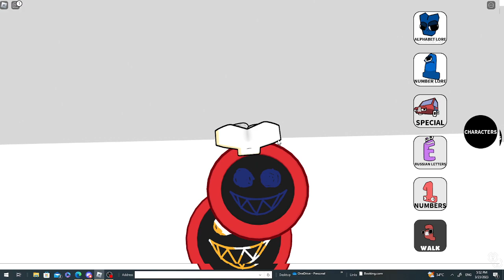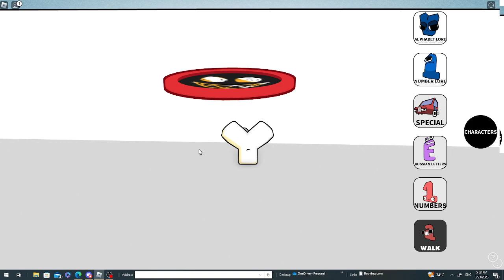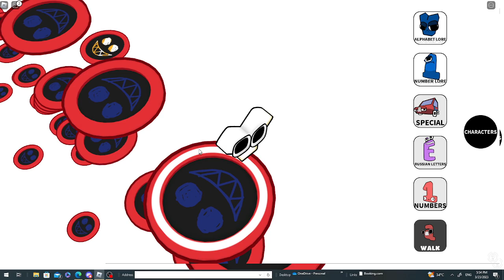♪ NEFFEX - Coming For You ♪ baby y